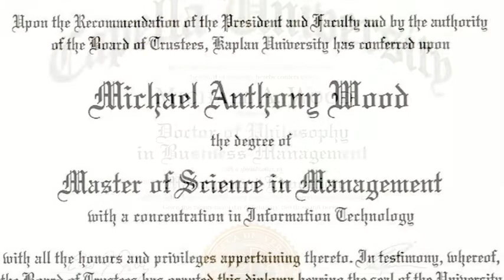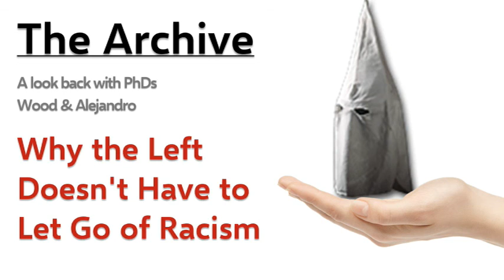Why the Left Doesn't Have to Let Go of Racism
Between 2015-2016, a series of discussions took place as Roberto and I tried to sort through our understanding of the environment and times.

These are those discussions rebroadcast in 2020

Michael Wood Jr.
Roberto Alejandro

Dr. Wood LinkedIn

Dr. Wood Medium

Dr. Wood Books